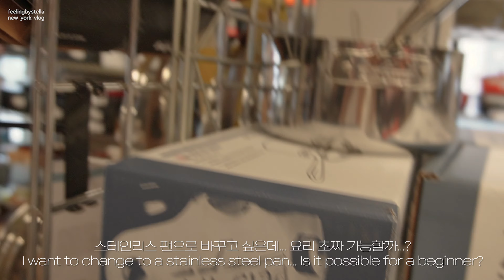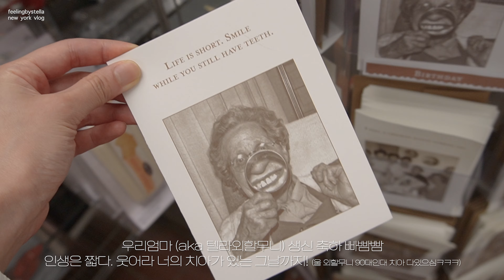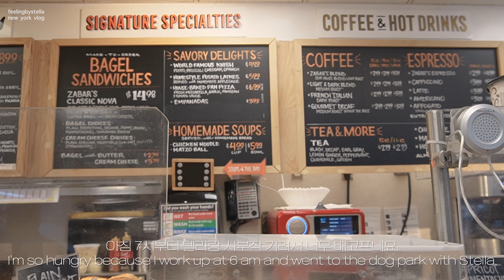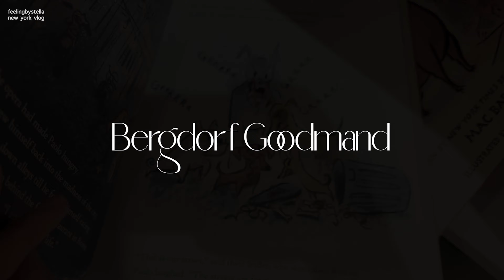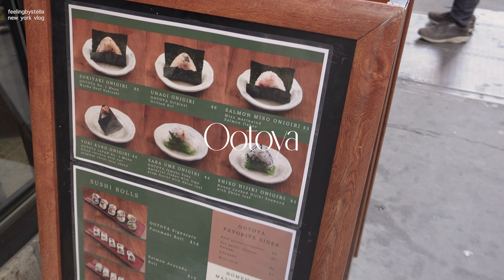NY Vlog. 프라다, 샤넬 가을쇼핑, 뉴욕 명품백화점 럭셔리 인테리어🛍 뉴욕 최애 그로서리 스토어, 뉴욕 베이커리 부티크, 벤앤제리 강아지 팝업🍧, 토마토 바질 파스타